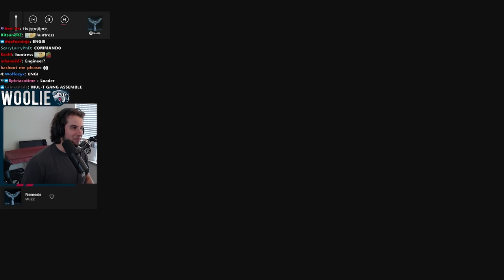You thought MONSOON was tough in Risk of Rain 2?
Gameplay highlights of the modded difficulty: ARMAGEDDON.